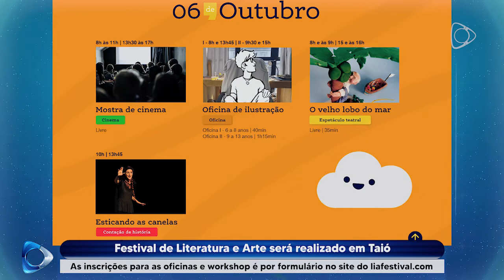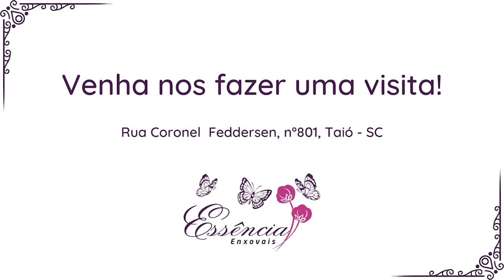Festival de Literatura e Arte será realizado em Taió